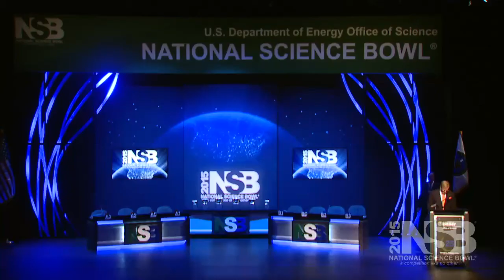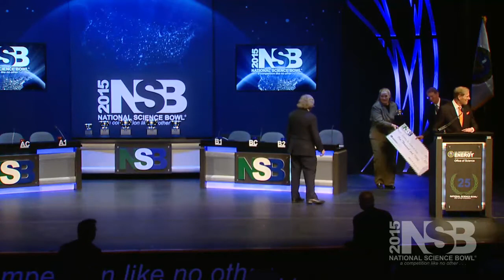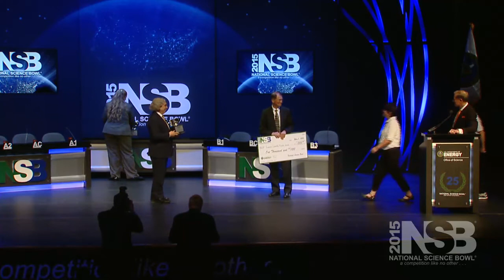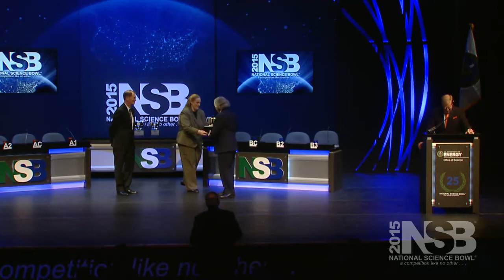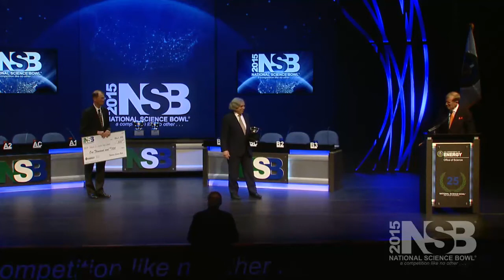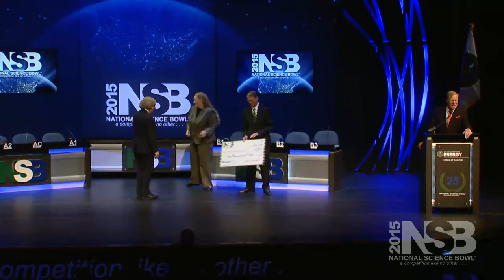2015 National Science Bowl Awards and Closing Remarks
Video of the U.S. Department of Energy Office of Science 2015 National Science Bowl® Awards and Closing Remarks by Secretary of Energy, Dr. Ernest Moniz.